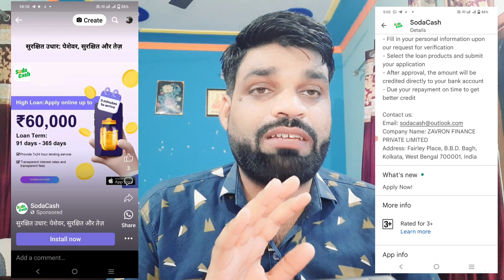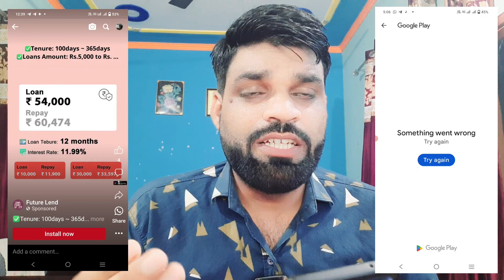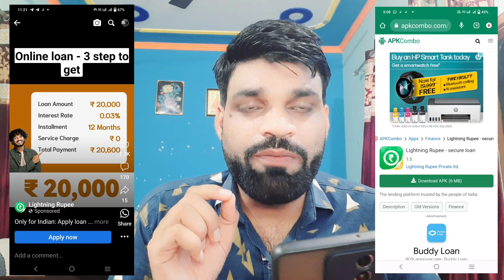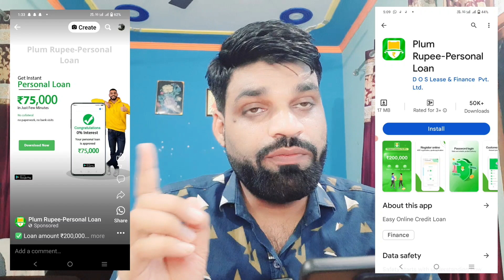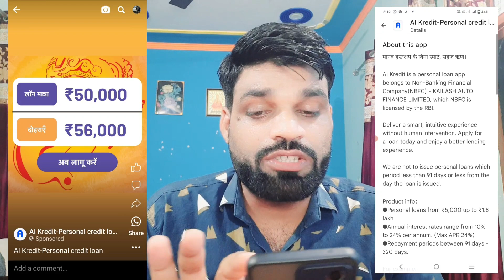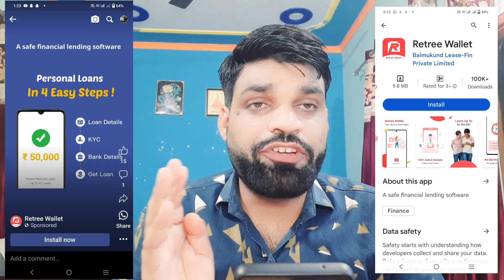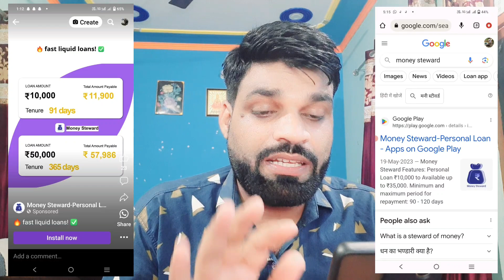TOP 11 FRAUD LOAN APPS❗₹4 लाख तक निकाल सकते हो इन फर्जी APP से❗FRAUD LOAN APP SE PAISE KAISE NIKALE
5 PAISA APP लिंक डाऊनलोड करे और पाये
₹ 250👇पर REFER

whats app & telegram no.